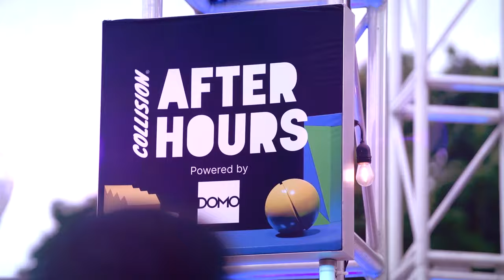Collision 2024 | Official Trailer